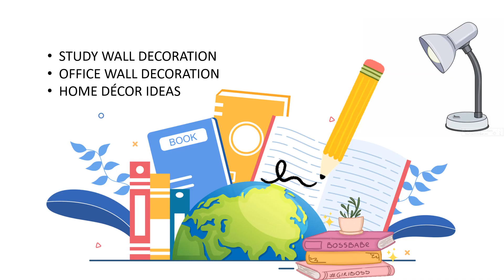Best Easy & Unique idea For Study Corner| Office Wall | Home Decor| Study Room|Wall Decor With Paper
Thankyou so much for love and support.